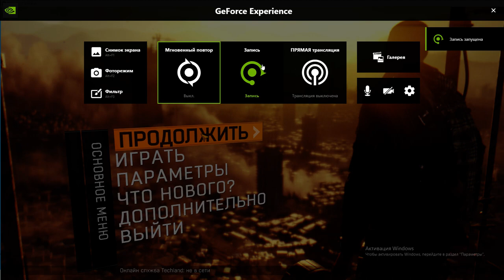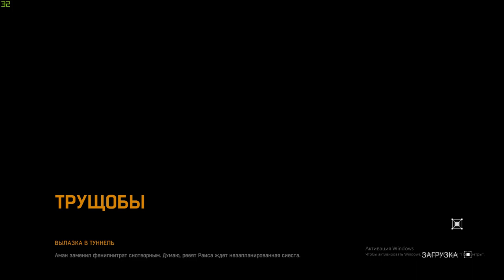Dying light. Дайн лайт №17. Фан Зона и красный дым